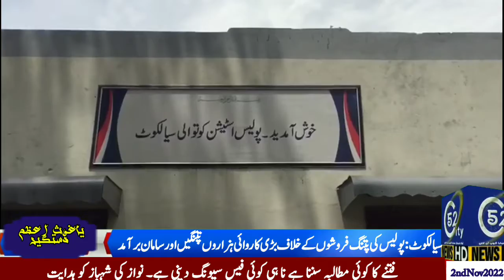Sialkot: Kotwali police's major operation against kite makers recovered thousands of kites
Sialkot: A major operation against kite makers of Kotwali police station has recovered thousands of kites and strings